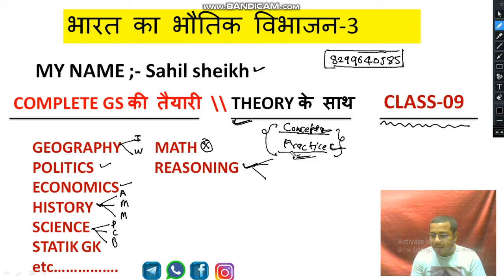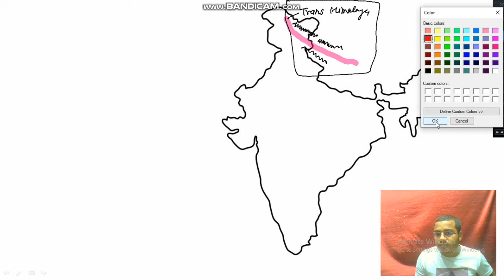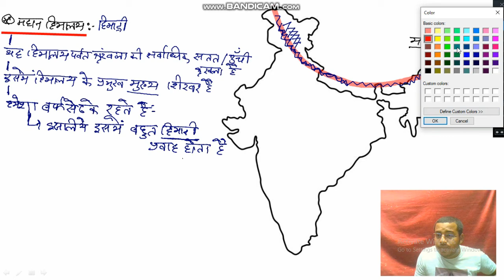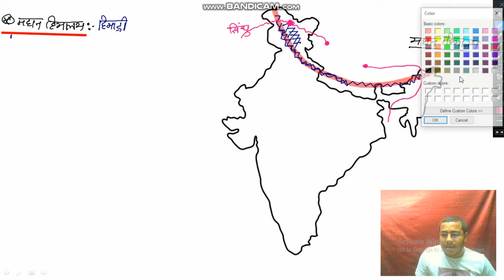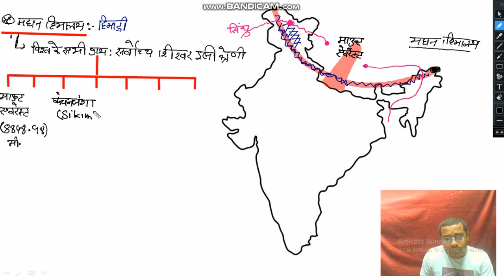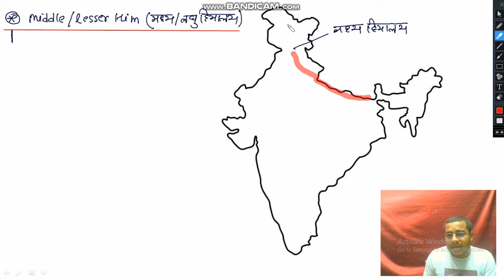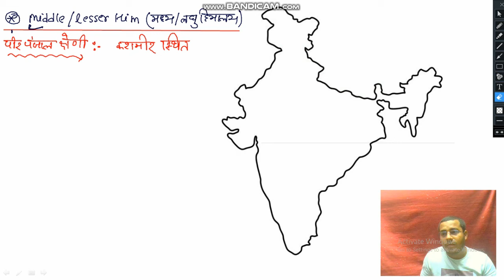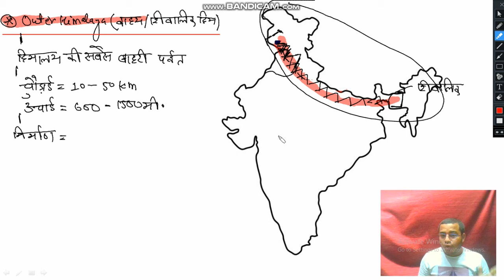भारत का भौतिक विभाजन ( part-3 ) | Gk/gs (Indian geography) 2022 by sahil sheikh | Ssc | Railway| Pet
Gk/gs (Indian geography) 2022 by sahil sheikh | भारत का भौतिक विभाजन (part-3)  | competitive exam 2022

about video:-
साथियों इस class में आपको indian geography के पार्ट भारत का भौतिक विभाजन Part -3 बताया गया है जो आपके competitve exam के लिए महत्वपूर्ण है

upsssc pet
rrb group d exam 2022 date
bharat ka bhautik Swaroop
bharat ka bhautik vibhajan
Bharat ka bhautik Pradesh
bharat ka bhautik bhugol
bharat ka bhautik vibhajan by sahil sheikh sir
bharat ka bhautik Swaroop questions answer
Himalaya parvat dikhao
Himalaya parvat ki unchai
Himalaya parvat kis dish me hai
Himalaya parvat ka nirman kaise hua hai
trans Himalaya in Hindi
trans Himalaya kya hai hai
Trans Himalaya parvat dikhao
trans Himalaya ka video
India ka pathar map
Indian ka pathar
India ka sabse pada pathar
India panensuila plateau
Indian panensuila
India panensuila plateau
Indian panensuila river
भारत का भौतिक विभाजन पार्ट 2
Bharat ka bhugol master video
Himalaya parvat
Himalaya parvat Kahan hai
Himalaya parvat ki unchai kitni hai
Himalaya parvat dikhao
Indian geography by Khan sir
Indian geography by madhukar kotave
Indian geography by Utkarsh classes
Bharat ka bhugol by Utkarsh classes
Bharat ka bhugol by gaurav sir
Bharat ka bhugol by Khan sir
Bharat ka bhugol by sahil sheikh 2022
Bharat ka bhugol by Sheikh sahil sir
upsssc pet classes
upsssc pet
Upssc lekhpal
upsssc pet syllabus 2022
Indian geography course 2022 by sahil sheikh
Bharat ka bhugol course 2022 Hindi midium
Upssc per kya hai
Indian latitude and longitude
Indian latitude
Indian longitude
Indian latitude and longitude extent
bharat ke padosi Desh pyq
bharat ke padosi Desh
bharat ke padosi mulk
bharat ke padosi deshon ke name
bharat ke dweep samuh
India and its Island
bharti island
bharat ke dweep
arab Sagar me dweep
andman Nicobar dweep samooh
bharat ka bhautik Swaroop by sahil sheikh